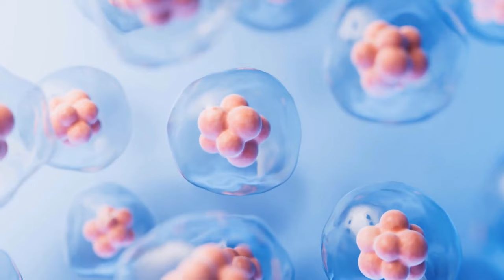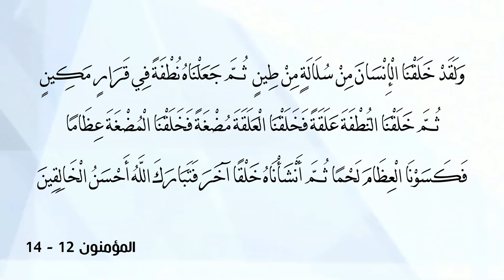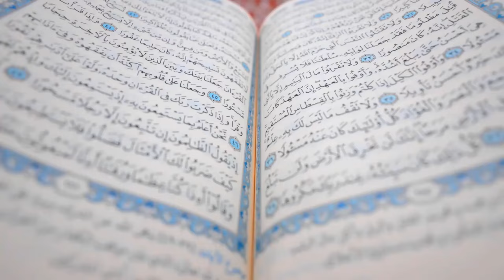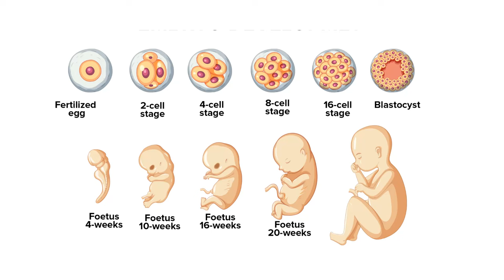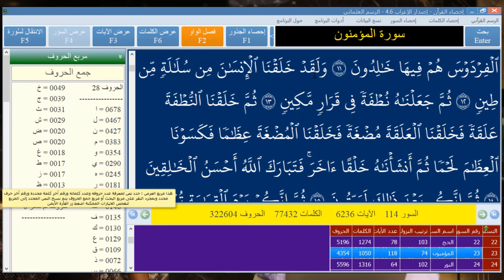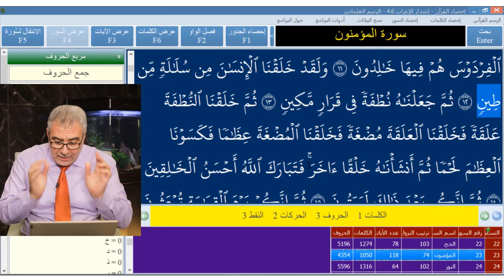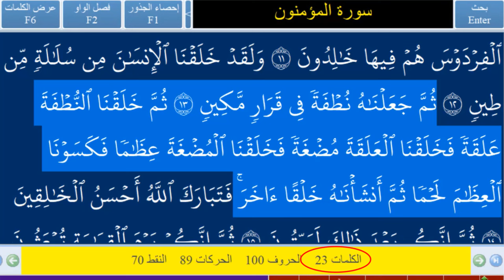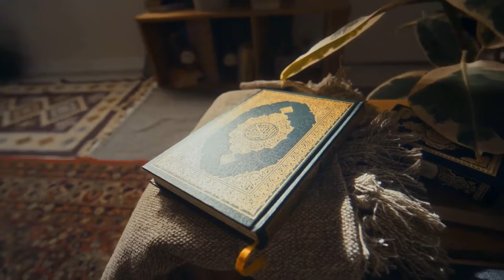شاهد كيف أنبأ القرآن بعدد كروموسومات الإنسان قبل 1400 سنة!